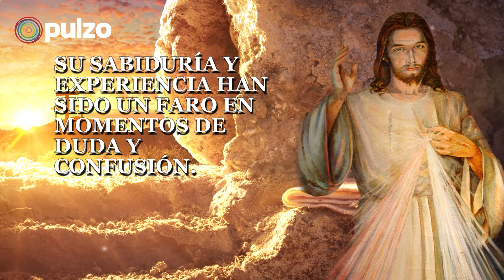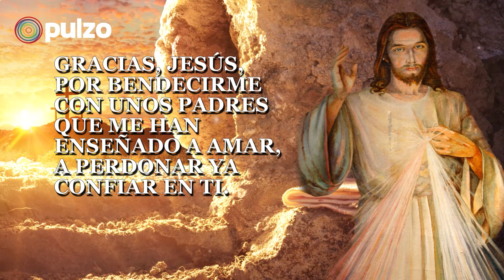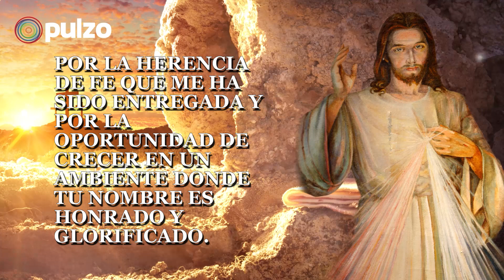Oración de la mañana para el día 23 de mayo: damos gracias por nuestros padres y madres| Pulzo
Este 23 de mayo inicie el día orando y pidiendo por su familia, dándole gracias a Dios por la bendición y sabiduría de sus padres y abuelos.